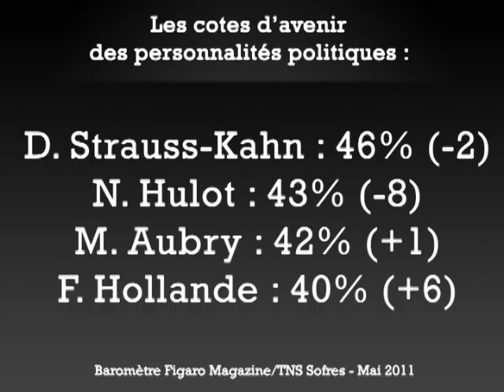Le Talk : Marylise Lebranchu - Le Figaro